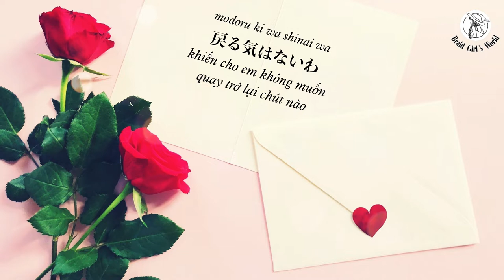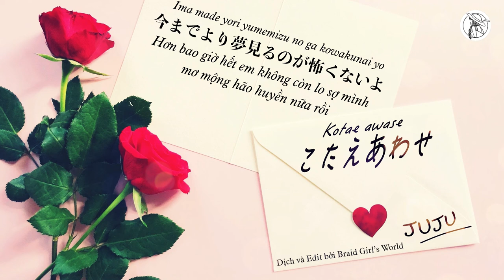【VIETSUB/ENGSUB】Kotaeawase こたえあわせ - JUJU - Koi Desu! 恋です！ OST Short Cover | Braid Girl's World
【字幕付き】Kotaeawase (こたえあわせ) là bài hát chủ đề của bộ phim Koi Desu! (恋です！). Bài hát cực kỳ dịu dàng y như bộ phim vậy đó 🌹. JUJU luôn thể hiện những bản nhạc phim dịu dàng đằm thắm 😌. Chúc các bạn xem vui vẻ!

❉THÔNG TIN BÀI HÁT:
■Tên: こたえあわせ (Kotaeawase・Xác nhận câu trả lời・ Comfirm the answer)
■Sáng tác: lời - Aoyama Sachiko (蒼山幸子), nhạc - YOSHIHIRO (KEYTONE）
■Trình bày: JUJU
Bài hát chủ đề của bộ phim truyền hình 恋です！ヤンキー君と白杖ガール (Koi Desu! Yankee Kimi to Hakujou Gaaru・Đây là yêu! Anh đầu gấu và cô nàng khiếm thị・ This is Love! The Yankee You and The Sightless Girl)
■MV gốc:

❉NGUỒN:
(noa-pono(のあぽの)さんへ。こちらのカバーを使わせて頂かない場合、連絡頂きたら有り難いです😊。よろしくお願い致します！😊)
■Hình ảnh: Special thanks to copeeeさん from photo-ac.com

❉LỜI NHẠC:
連れ出してこのまま
Tsuredashite kono mama
戻る気はないわ
Modoru ki wa shinai wa
初めての自由と出かけたいの
Hajimete no jiyuu to dekaketai no
ふたりで　ただ
Futari de tada

いつの間にか止んだ雨の匂いがした
Itsu no ma ni ka yanda ame no nioi ga shita
まるで終わらない夢が覚めるように
Marude owaranai yume ga sameru you ni
ずっとはぐれながら
Zutto hagure nagara
そっと生きてきたから
Sotto ikite kita kara
同じ足音のあなたに気づけた
Onaji ashioto no anata ni kidzuketa

いつでも　これ以上　求めるのは
Itsu demo kore ijou motomeru no wa
寂しい　綱渡りに思えた
Sabishii tsunawatari ni omoeta
涙が嘘のように　風にさらわれながら
Namida ga uso no you ni Kaze ni saraware nagara
ほどけてゆく
Hodokete yuku

あなたとなら見違える
Anata to nara michigaeru
世界を愛せる気がした出会えた２人でいれば
Sekai wo aiseru ki ga shita deaeta futari de ireba
これから触れる明日はとても果てしないけど
Korekara fureru ashita wa totemo hateshinai kedo
今までより夢見るのが怖くないよ
Ima made yori yumemizu no ga kowakunai yo